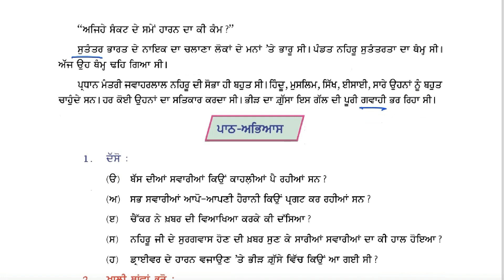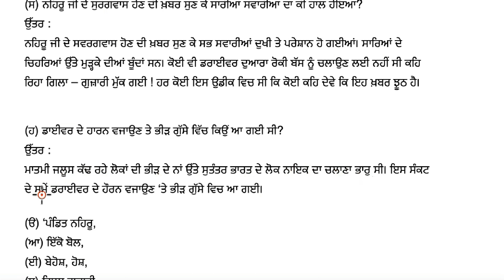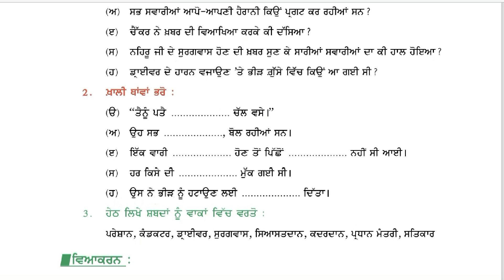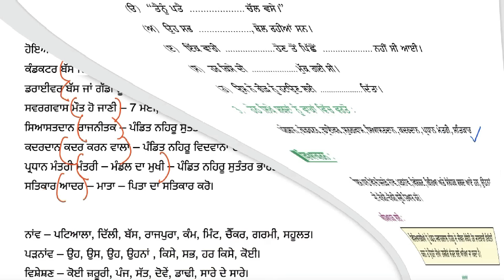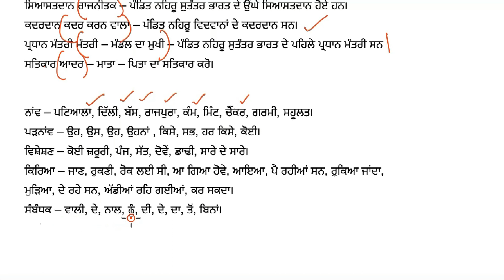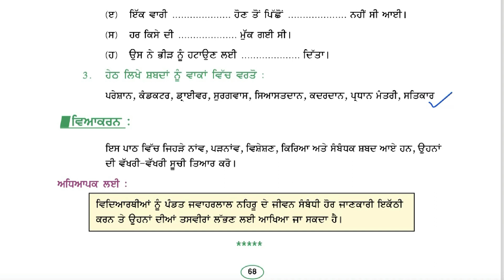Class 6 PSEB Punjabi Pustak Chapter 22 ਲਲੋਕ-ਨਾਇਕ ਦਾ ਚਲਾਣਾ(1st Language) pseb ਲੋਕ-ਨਾਇਕ ਦਾ ਚਲਾਣਾ